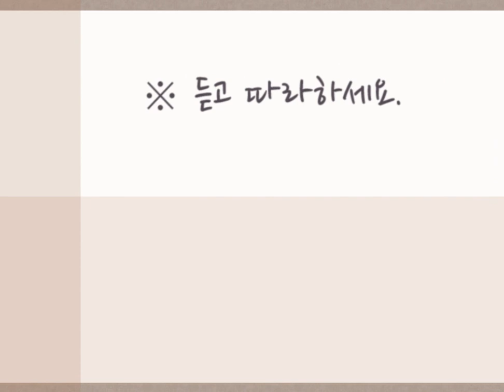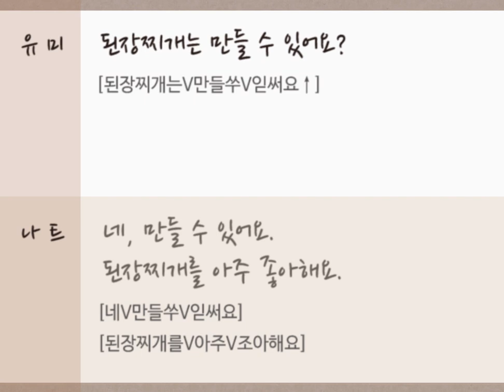[즐거운 한국어 초급1] 12과 과제2-대화-듣고 따라하기 (p153)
[즐거운 한국어 초급1] 12과 과제2-대화-듣고 따라하기  (더 보기(∨) 클릭 : 대본/발음)

나트:  자가 씨, 김치를 만들 수 있어요?
[(나트)자가씨V김치를V만들쑤V읻써요↑]

자가:  아니요, 만들 수 없어요.
[(자가)아니요V만들쑤V업써요]

나트:  된장찌개는 만들 수 있어요?
[(나트)된장찌개는V만들쑤V읻써요↑]

자가:  네, 만들 수 있어요. 된장찌개를 아주 좋아해요.
[(자가)네V만들쑤V읻써요VV된장찌개를V아주V조아해요]

나트:  아, 그렇군요.
[(나트)아V그러쿤뇨]